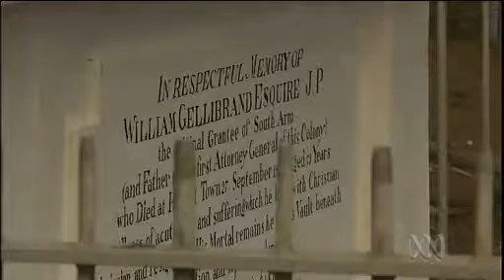Armend Recreational Facility - ABC News